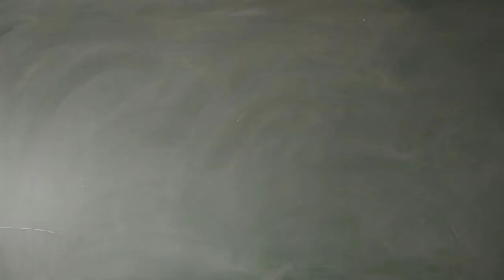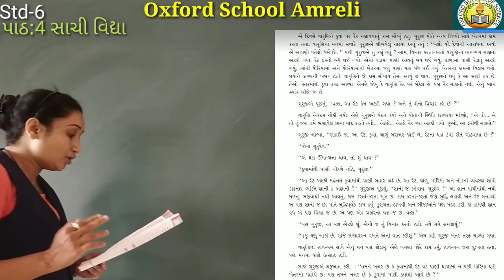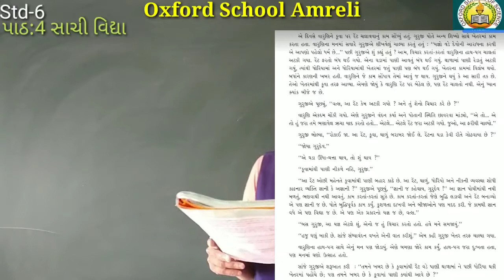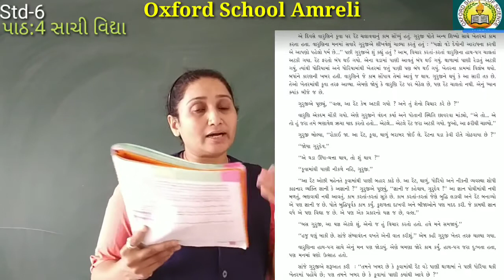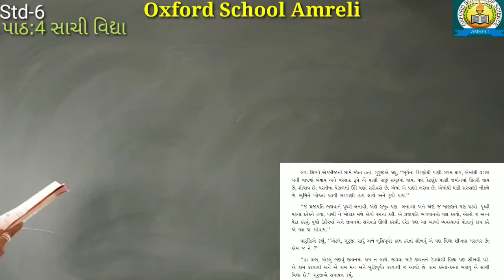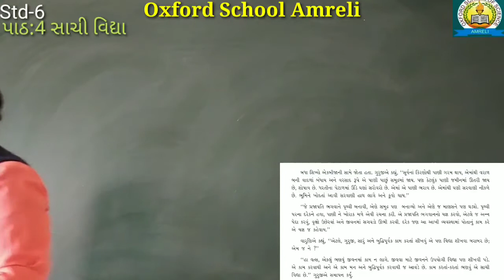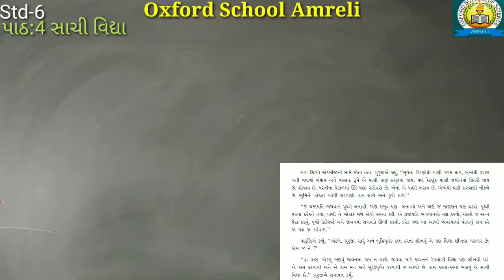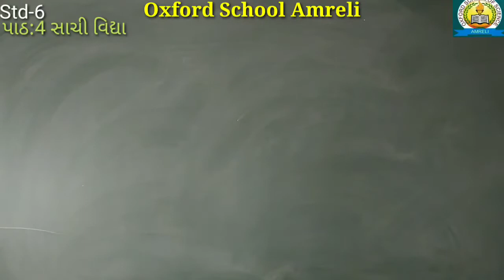Std-6 Gujarati ch-4 [part-2][27-04]